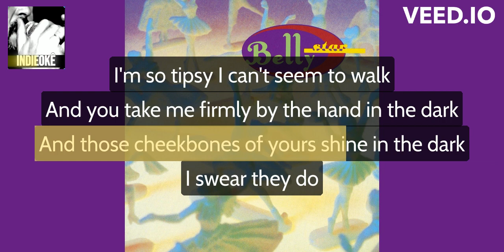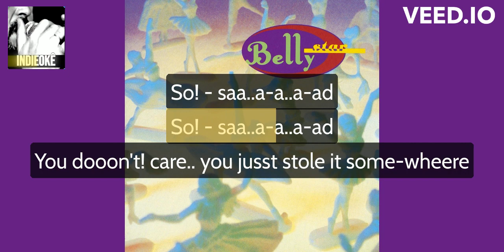Belly - Sad Dress [karaoke]